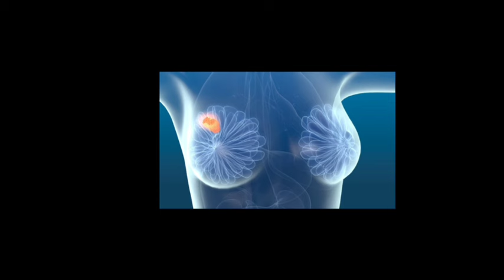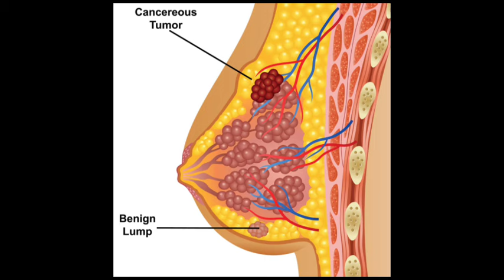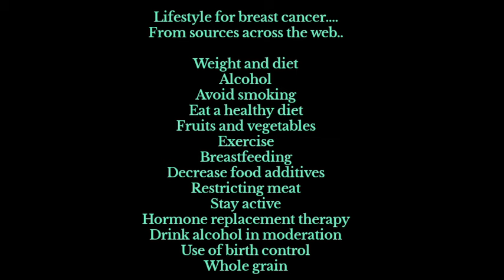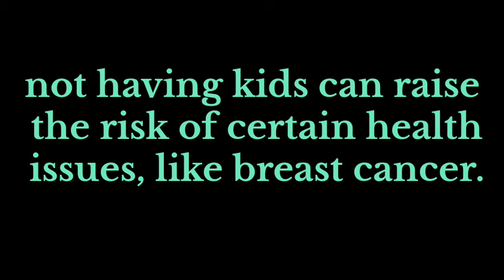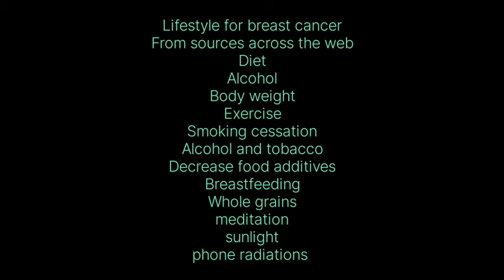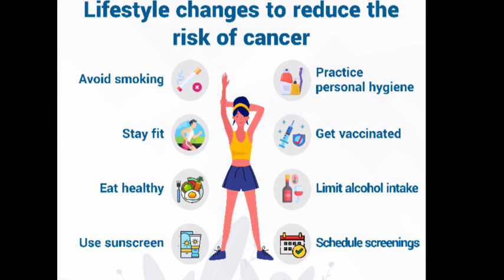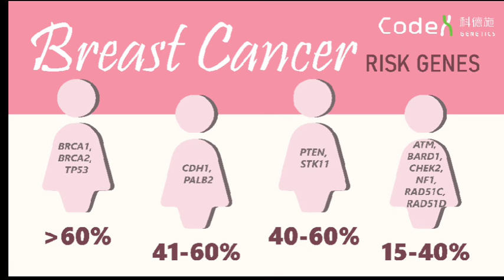कैंसर के चेतावनी संकेत, Lakshan क्या है? Truth About Cancer/ Breast cancer kaise hota hai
स्तन कैंसर
महिलाओं में कैंसर के लक्षण क्या है?
कैंसर के 7 चेतावनी संकेत क्या है?
कैंसर कितने साल की उम्र में होता है?
ब्रेस्ट में चुभन क्यों होती है?
कैंसर होने का पता कैसे चलता है?
Holistic approach toward cancer..

ब्रेस्ट कैंसर कितने साल में हो सकता है?...
स्तन कैंसर आम तौर पर 50 वर्ष या उससे अधिक उम्र की महिलाओं को प्रभावित करता है, लेकिन यह 50 वर्ष से कम उम्र की महिलाओं और AFAB लोगों को भी प्रभावित कर सकता है। पुरुषों और जन्म के समय पुरुष (AMAB) के रूप में पहचाने जाने वाले लोगों को भी स्तन कैंसर हो सकता है।
Lifestyle for breast cancer

From sources across the web
Diet
Alcohol
Body weight
Exercise
Smoking cessation
Alcohol and tobacco
Decrease food additives
Breastfeeding
Whole grain